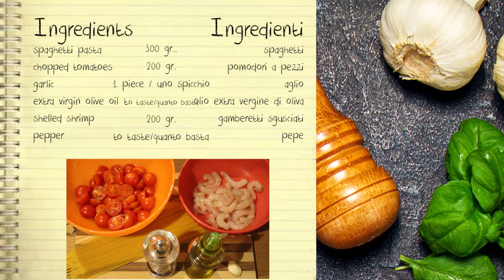Pasta con gamberetti freschi e pomodorini, BUONISSIMI! Pasta with prawns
Sabaudia - Latina - Lazio - Italia